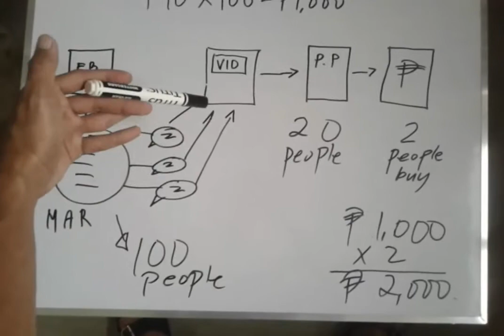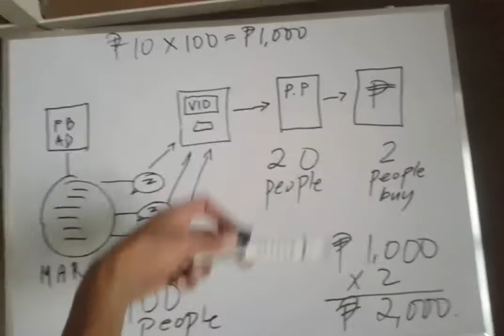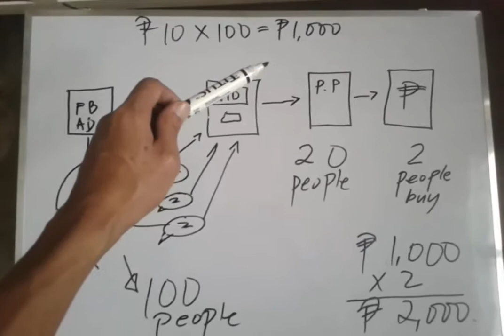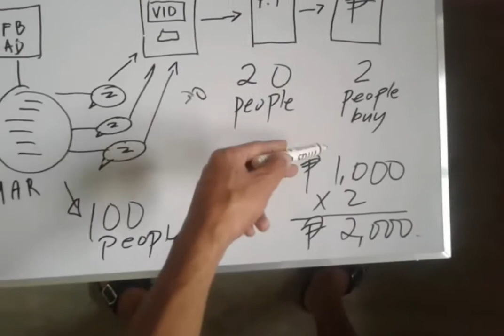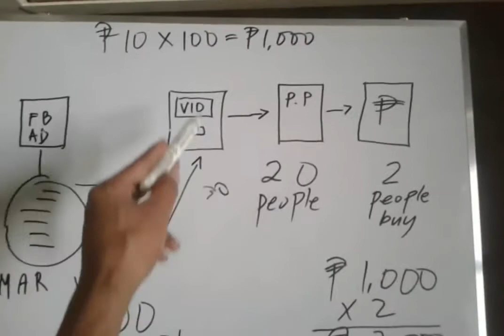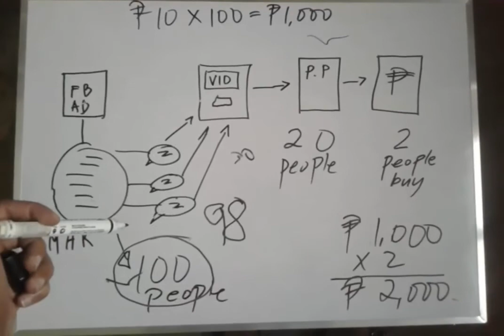Paano Kumita Online - HOW YOU ACTUALLY MAKE MONEY WITH ONLINE AUTOMATED SYSTEM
This is the example of computation on how the system really works for your business.